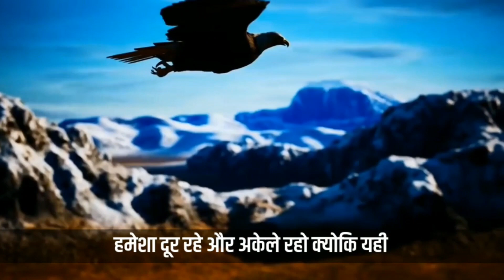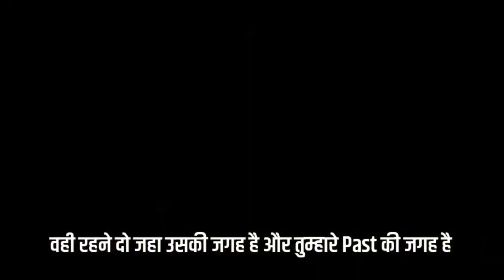The Eagle Mentality - Best Motivational video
Power of the Eagle Mind
Unleash Your Inner Eagle
Mastering Eagle Mentality
Rise Above with Eagle Mindset
Soaring High: Eagle Mentality Explained
Achieve Success with Eagle-Like Focus
Cultivating Eagle Vision for Success
The Fearless Eagle Approach
Conquer Challenges with Eagle Mentality
Flying High: Eagle-Inspired Mindset
Sharp Vision of an Eagle Mind
Thriving with an Eagle's Mentality
Unlock Your Potential: Embrace Eagle Mentality
Striving for Excellence: Eagle-Inspired Mindset
Wisdom of the Eagle Mind
Strong and Focused: The Eagle Way
The Resilience of Eagle Mentality
Leadership Lessons from Eagle Mindset
Perseverance and Precision: Eagle-Inspired Success
Embracing Eagle-Like Confidence
Mastering Life with an Eagle Mind
Visionary Thinking: The Eagle Mentality
Adapt and Succeed: Lessons from Eagles
Navigating Challenges with Eagle Wisdom
Empower Your Goals with Eagle Mindset
Achieving Greatness through Eagle Mentality
Rise to New Heights with Eagle Mindset
Freedom and Focus: Secrets of Eagle Mentality
Inspiring Success: Eagle-Inspired Mindset
Uncover Your Strength with Eagle Mentality